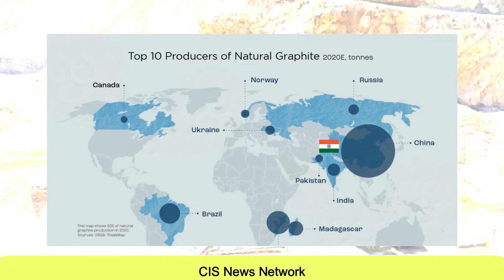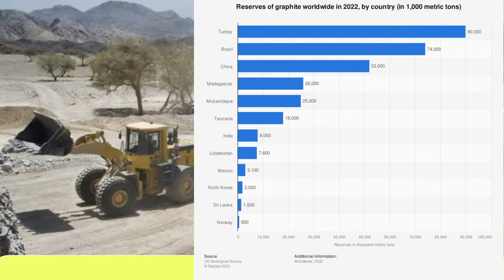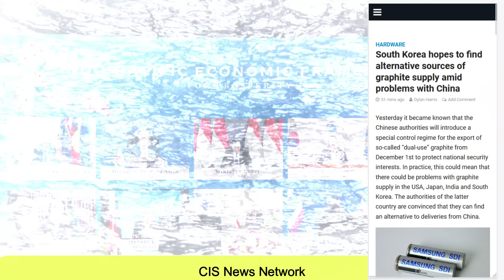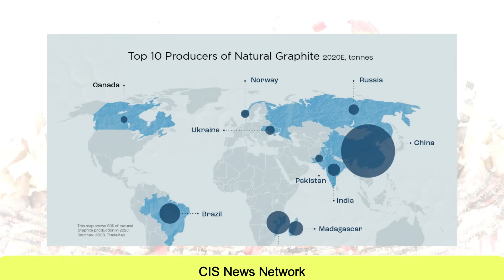चीन ने दिखाया असली रंग | उल्टा पड़ा दाव 14 देश आ गए साथ